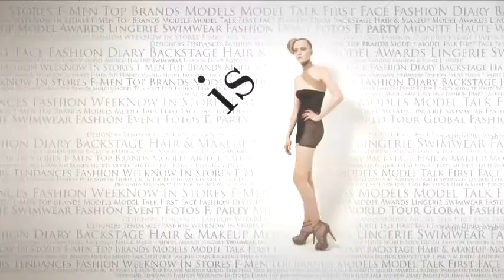fashiontv | FTV.com - SASHA PIVAVOROVA MODEL TALKS FALL/WINTER 2010 -2011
"Sasha, a very established top model, continues to be in many major shows & on many magazine covers & in many editorials,  In this clip she "

Music Info:
 Title: Light My Fire